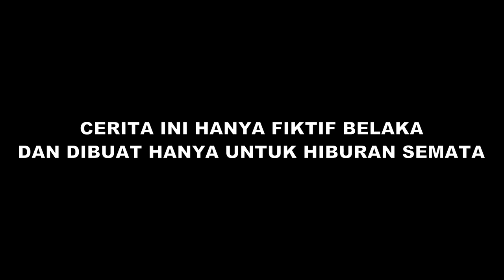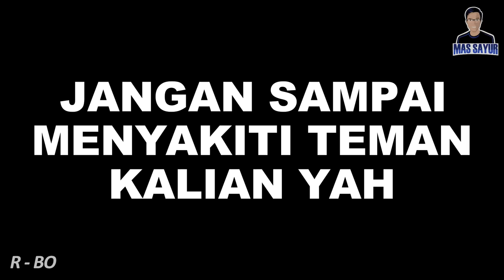Karpet Masjid Comeback Di Perang Sarung? | Animasi Ramadhan Mas Sayur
Karpet Masjid No Counter

rian.massayur